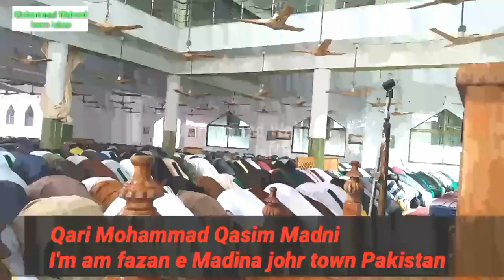Namaz jummah by Qari Muhammad Qasim madni imam johr town Pakistan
asslam o alikum dear friends
now you can watch namaz jummahfrom Faizan e madina lahor.
Namaz jummah by Qari Muhammad Qasim madni imam johr town PAKISTANI
# carryingrecitationofholyQuran
faizan e hanfi